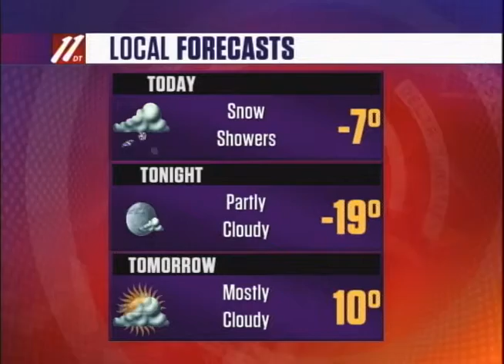Morning Update A, November 18